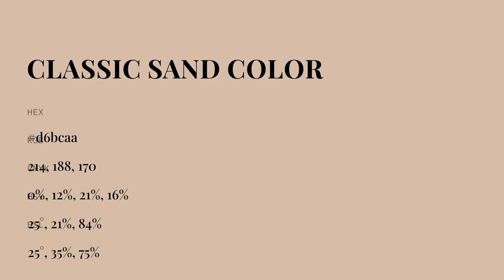Classic Sand color d6bcaa hex color - Orange color - Cool color d6bcaa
What color is Classic Sand ? d6bcaa hex color - Orange color - Cool color d6bcaa

Hex d6bcaa Color Code is also known as Classic Sand color.

Hex d6bcaa Color code in RGB color code model is created after adding 83.92% red color, 73.73% green color and 66.67% blue color.
Hex d6bcaa Color code in CMYK color (process color) code model is generated after subtraction of 0% cyan, 12% magenta, 20% yellow and 16% black.